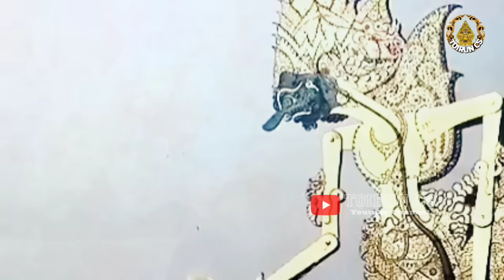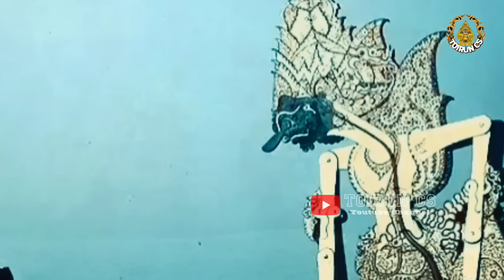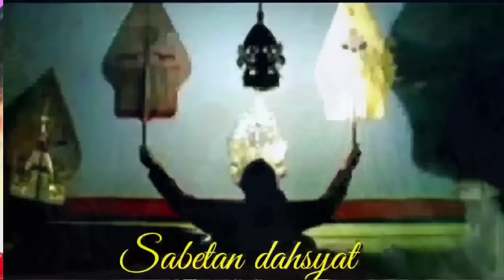Derr Pagelaran Wayang Kulit Ki Seno Nugroho Ontoseno Ndugal Kewarisan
Wayang kulit ki seno nugroho, budaya jawa yang harus kita lestarikan bersama